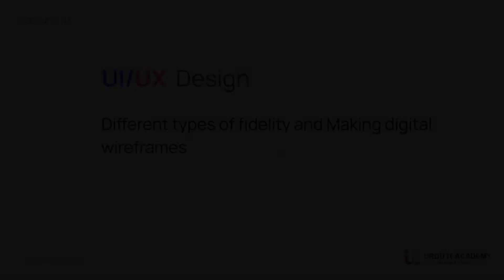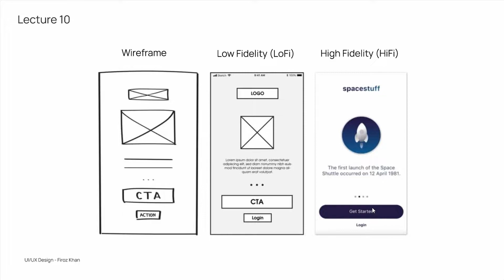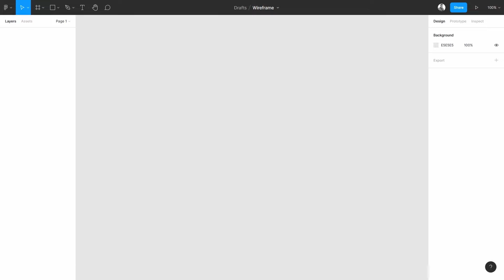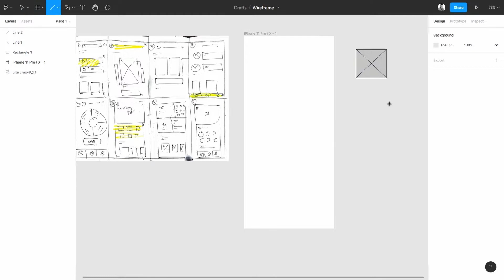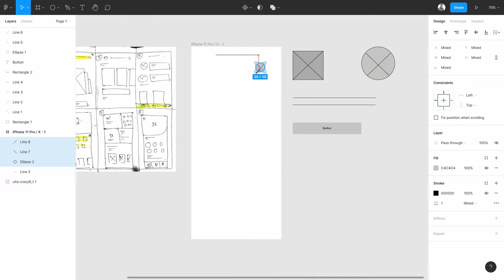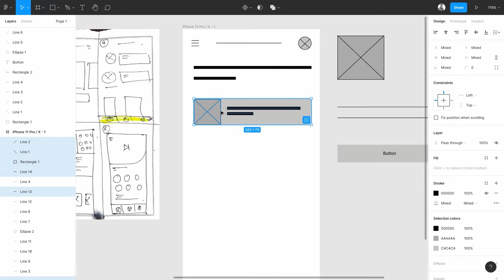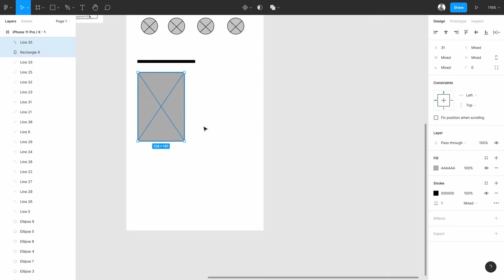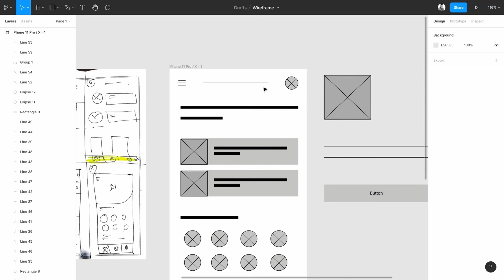UI UX Design Lecture 10 Understanding fidelity and making wireframe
wireframe fidelity and Low, Medium, and High Fidelity Wireframe